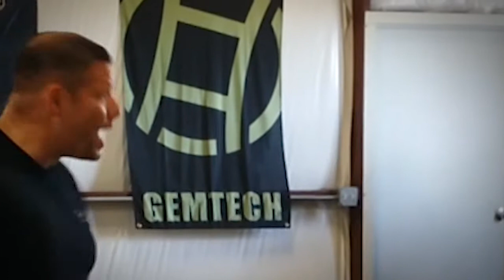HIGH RISK KNIFE TACTICS- ABOUT Tatlong Talim and Raven Tactical Karambit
WHO WE ARE:
Raven Tactical Karambit is a self protection company, focusing on teaching real world knife tactics in high risk encounters. This is taught through our Tatlong Talim System. When we started we only had Police and Emergency personnel in mind, because they simply face more high risk encounters, although, with the changes in the world, it seems chaos and danger is around every corner. More and more people are falling victim to unprovoked attacks. We simply want to give you, the mother, the runner, the police officer an upper hand.

HOW ARE YOU ANY DIFFERENT?
We don’t follow a traditional guideline, although our foundation “the building blocks” comes from the Philippines and we will always pay homage to those who have taught and cleared a path for others to teach. Tatlong Talim is based on personal knowledge and statistical attacks, which basically means we evolve and adapt to the need of today, only learning from the past, not being stuck in it. Our training is one similar seen in a police academy setting. Our instructor has been a licensed State of Texas instructor scense 1998 and understands everyone learns at a different level.
GUN THOUGHTS
If you can get to your gun to protect your life, then use it! We focus on high risk knife tactics, because of it’s simplicity. You can walk out of a store and to your car with a knife in your hand, this isn’t the case with a pistol.  As a husband, my wife doesn’t feel comfortable carrying around a pistol, she understands how to use one though. YOU NEVER KNOW WHEN YOUR WIFE MIGHT BECOME YOUR BACKUP!
WHY A KNIFE
It doesn’t have to be just a knife… this program works well with sharp things! I did a demonstration using my business card, drew blood and inflected minor damage. The human mind plays a giant role in survival on both sides. You can find a sharp object in almost any store or restaurant, but sadly very few would know what to do with it if the time came and it was your only option to survive….. THE MOST READILY AVAILABLE WEAPON, IS THE MOST UNDER TRAINED!

WHO SHOULD BE PREPARED
Everyone! If you drive your vehicle enough, it’s only a matter of time before you’re involved in an accident, minor or major. I’m shocked at how so many people don’t have a plan to survive an attack or fail to plan their jogging or shopping route. I’m really taken back when I hear that police officers only train when it’s paid for by their department and depend on academy training to get them out of a jam. I believe life is too valuable.

Most people wait until after they have been a victim before they invest in themselves, those are the lucky ones. Most departments change their policy or SOP only after a critical incident. Why not plan and train for it before it happens? One of the most scariest things a police officer can face is having his weapon taken. For a women, it’s being sexual assaulted. Give yourself the upper hand, The simplicity and legal right is yours……….    If you want  to learn something new or add a new tool to your arsenal of protection, we would love to train with you!